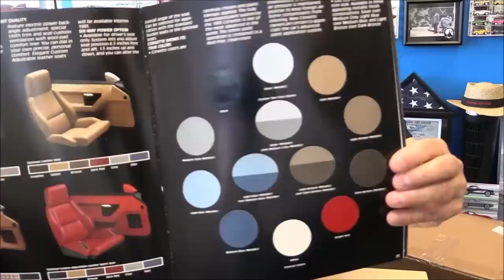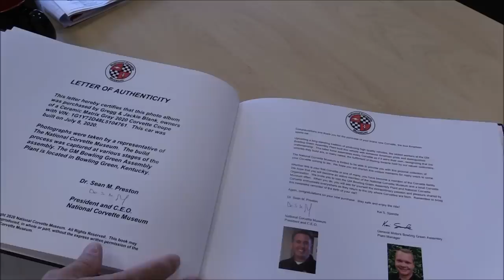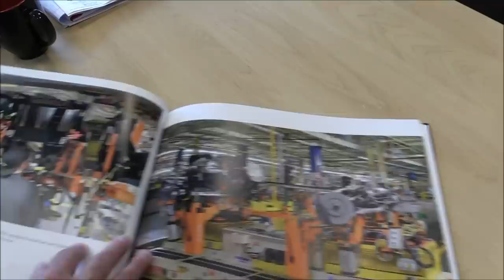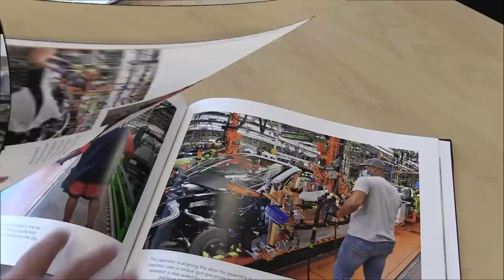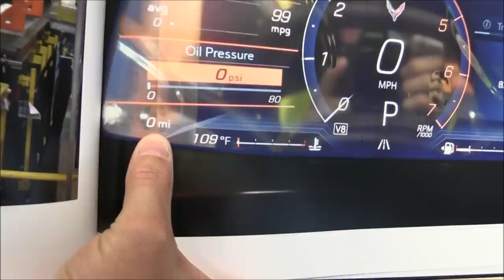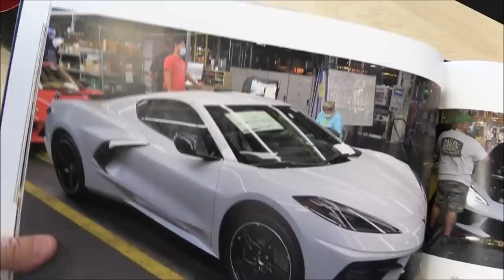CLOSE UP LOOK AT CUSTOM C8 CORVETTE BUILD BOOK & VIEWER MAIL!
Today’s Upload; Just a quick one from Wednesday morning as we share Viewer mail and up close look at a book you can order for YOUR C8 Corvette!

9000 East Broad St SW